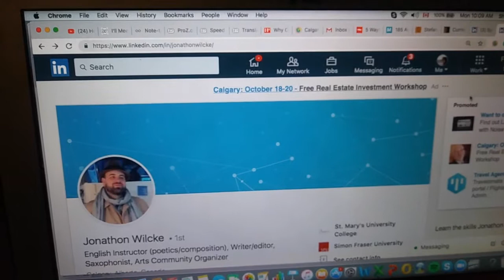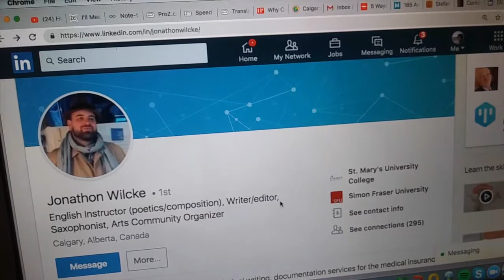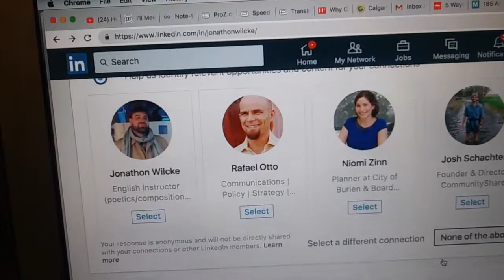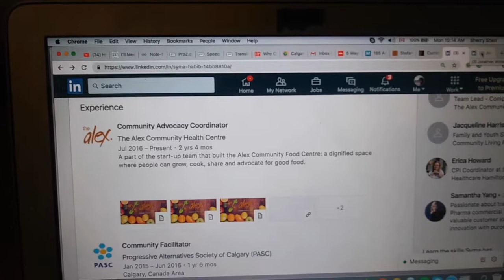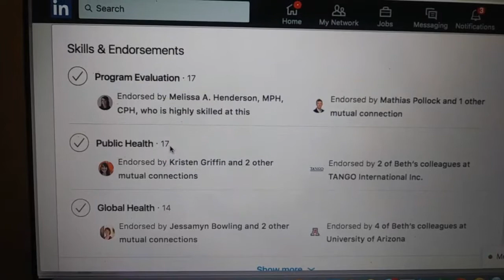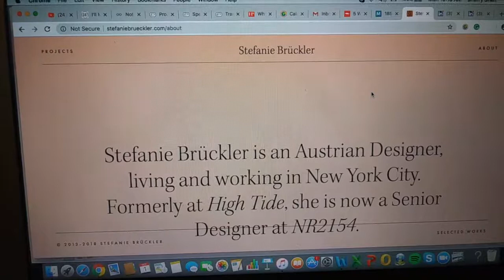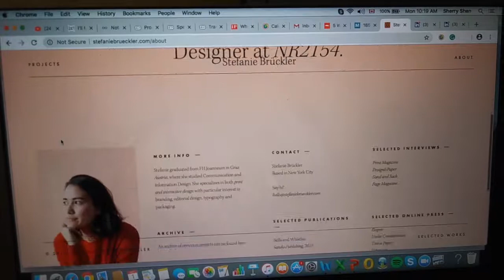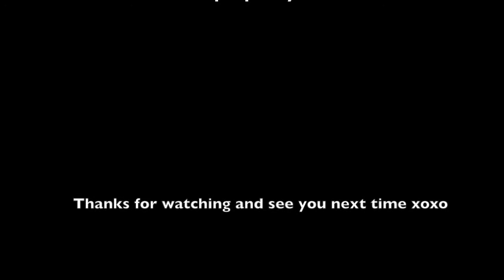[由加拿大看世界2018] Online Resume Choices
看完之前的演員訪談之後 是不是想要更了解之後工作該怎麼辦呢？
這次Sherry老師將帶大家一探職場的究竟 怎麼樣好好推銷自己？
快跟我們一起學習吧！

影片單字複習
* career in the arts 藝術生涯
* resume 履歷
* template 範本
* platform  平台
* professional connections 人脈
* medium 媒介
* profiles 簡介
* visibility 曝光率
* market 推銷
* services （專業）服務
* clients or employers 客戶或雇主
* collaborations 合作
* scroll down （滑鼠）往下滑
* the most recent 最近的
* co-worker 同事
* size limits （檔案）大小限制
* uploading 上傳
* Saxophonist 薩克斯風手
* Endorsement 認證
* visual 視覺（體驗）
* showcase （這裡指）呈現
* credibility 可性度
* recommendations 推薦
* supervisor 上司
* visual appeal 視覺呈現
* membership fee 會員費
* upgrade 升級
* portfolio 作品集
* enhance 增進
集自學點數看這邊：留言期限到10/22(一) 午夜
請回答影片中問題（擇一）
1. Of the several sections found in a resume, which section is the easiest, and which one is the most difficult for you to write about? Please describe.
OR
2. Other than the 2 types of online resume mentioned, what are other types of online resumes that's out there? Please include a link of the example, and a description of the pros and cons of the example you've chosen.
📌可以選擇留言的方式：
📌臉書留言用80~150字描述你的回答
📌ONE MINUTE ENGLISH：
⚠️以影片錄製同樣80-150字的英文回覆，片長約為一分鐘，完成之後將影片私訊粉專！記得一定要露臉喔！
臉書留言三步驟:
➡️期限內留言
➡️待小編回覆
➡️截圖並私訊!!